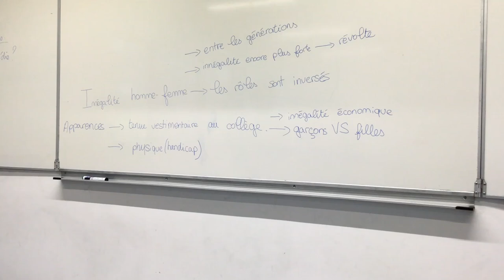Atelier cinéma niveau 4e-3e (nov 2024)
Atelier du 22 novembre sur le thème de l'égalité-inégalité.
Classe mixte 4e-3e option cinéma, groupe 1.